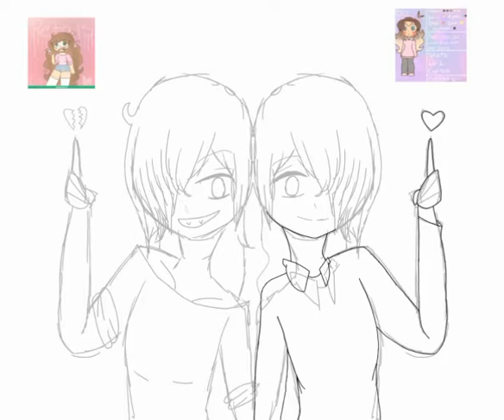FanArt for ' Squish Likes Sans '! ( Read Description )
Hello Reader!
I also have liked the style of her OCs, so I had to just draw them! I could not resist!